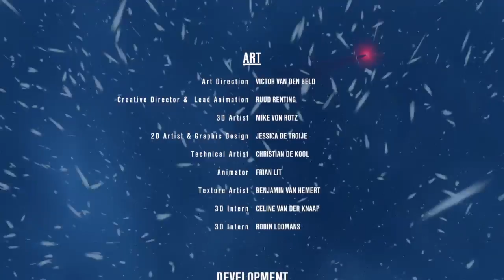A lélek kő | We were here together